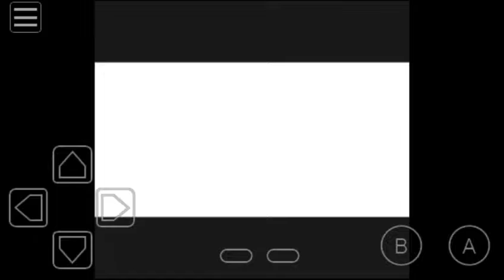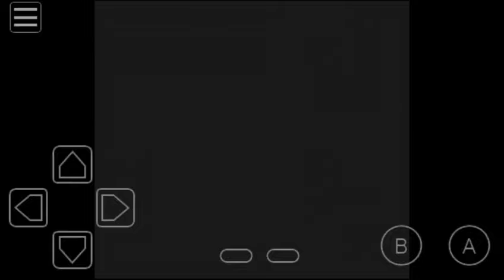Pokemon yellow version part 1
Pokemon is a card game aswell as a video game sieris.